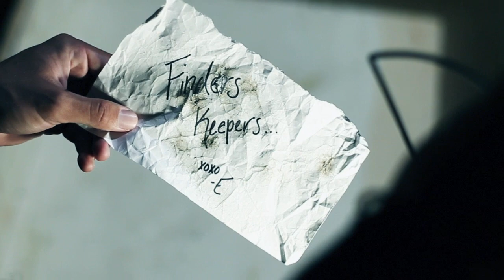"Marco Polo" by The Relay Company - OFFICIAL VIDEO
Video for "Marco Polo" directed by Peter Lindsey